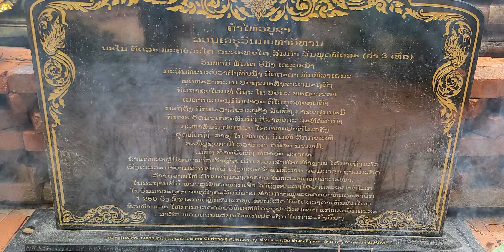Beautiful Mueang Feuang Temple